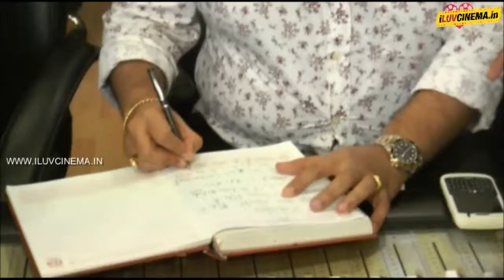Kunal Ganjawala To Dub Promotional Song For Film Game Pasisa Ladki